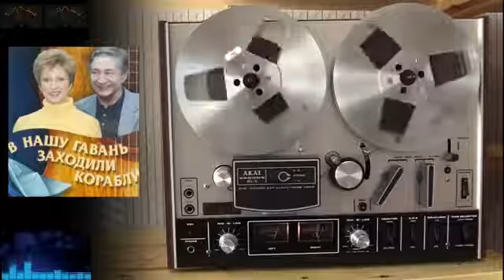В нашу гавань заходили корабли Эфир 26 05 2006